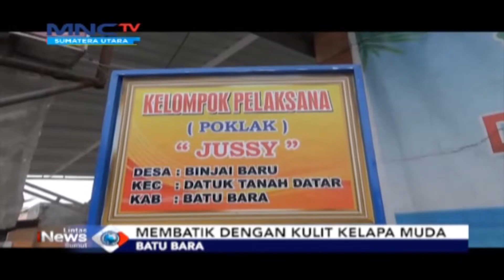Membatik Dengan Kulit Kelapa Muda di Batu Bara